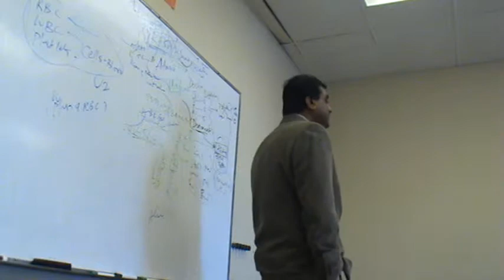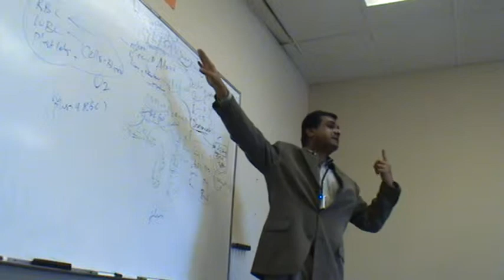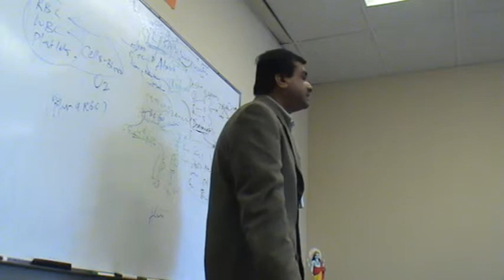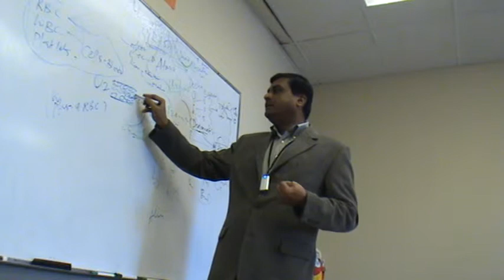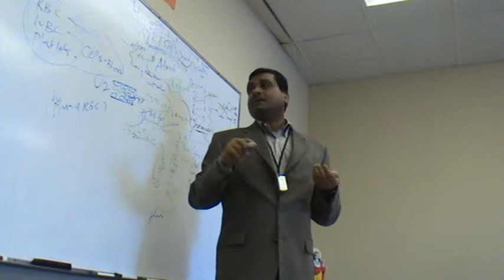Blood Tissue: Blood Connective Tissue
presents blood tissue and blood connective tissue. How to bring the principles of ayurveda for natural healing. Understanding anatomy and physiology.